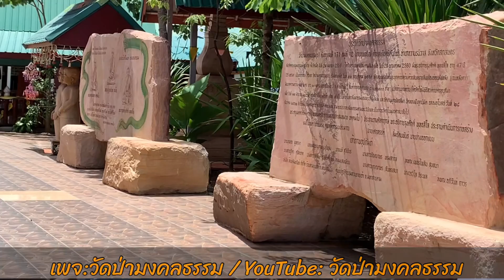ธรรมมะเย็นใจกับแม่ไพรมณี ตอน วัตถุธรรม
อุโบสถหินทรายเป็นวัตถุทาน วัตถุธรรม ที่เกิดขึ้้นด้วยความสามัคคีแห่งธรรมของเราชาวพุทธทั้งหลาย เป็นลักษณะทรงไทยประยุค สร้างด้วยหินทรายเหลืองอ่อนทั้งหลัง สำเร็จสมบูรณ์ตามพระราชบัญญัติคณะสงฆ์ สามารถประกอบสังฆกรรมตามพระวินัยเเละเป็นวัตถุในพุทธศาสนาสืบไป

        สร้างเมื่อ ๒๒ พ.ค.๒๕๕๙ สังกัดคณะสงฆ์ธรรมยุตินิกาย
        เเละสำเร็จเมื่อปี ๒๕๖๒
        ประธานการก่อสร้าง  เจ้าอธิการรุ่งศักดิ์ พุทธสีโล เจ้าอาวาสวัดป่ามงคลธรรม
        ดูเเลจัดการงบประมาณ โดย แม่ชีไพรสงค์ เยียนทรง
        นายช่างออกแบบ (นายเศกสรร ลิ้มรัตนพันธ์)
        ได้จัดพิธีสวดถอดถอนสีมาเมื่อ ๑๗ มิ.ย ๖๒ ตรงกับวันขึ้น ๑๕  ค่ำ เดือน ๗
         และจัดงานผูกพัทธสีมา ปิดทองฝังลูกนิมิตรฉลองอุโบสถ วันที่ ๒๘ ธ.ค. ๖๒
         ณ วัดป่ามงคลธรรม เลขที่ ๑๗๑ ม.๑๒ บ.ขุนเจริญ ต.เดื่อศรีคันไชย อ.วานรนิวาส จ.สกลนคร

         ร่วมอนุโมทนาบุญกับทุกดวงจิต ดวงใจ ที่ได้ร่วมสร้างวัตถุทาน วัตถุธรรม เพื่อบูชาพระศาสนา พระศาสนาดา สืบทอดพระธรรมคำสั่งสอนของพระพุทธองค์สืบไป สาธุ สาธุ